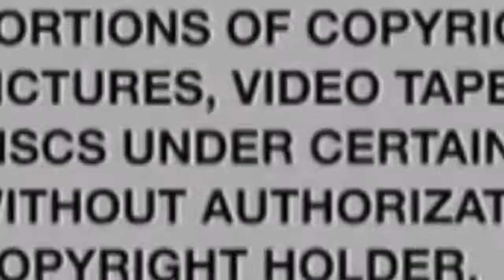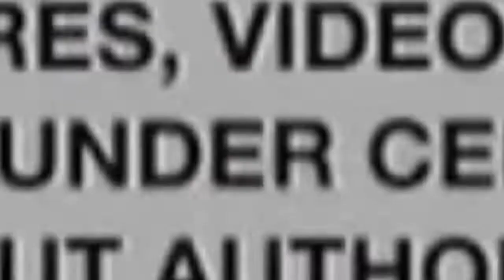Teen Damico Jamal-Tokyo High Pleads Guilty in March Death of Derryanna Davis Columbia Heights Girl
Black Gen Z Mindset Speaks on Teen Damico Jamal pleads guilty in March death of Columbia Heights girl...